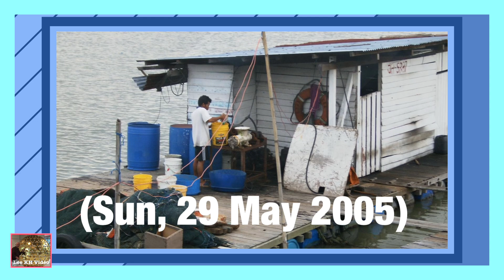A VISIT TO CHIA SOON KELONG AT PENGERANG, JOHOR, MALAYSIA 两天一夜造访再顺海上奎笼 (28-29 May 2005)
A VISIT TO CHIA SOON KELONG AT PENGERANG, JOHOR, MALAYSIA 两天一夜造访再顺海上奎笼在马来西亚柔佛州 边佳兰 (28-29 May 2005)。

(Pengerang is a small town located in the southeastern tip of Johor, Malaysia, within the Kota Tinggi District. It's known for its coastal charm, seafood, and its proximity to Singapore, making it a popular destination for short getaways.)